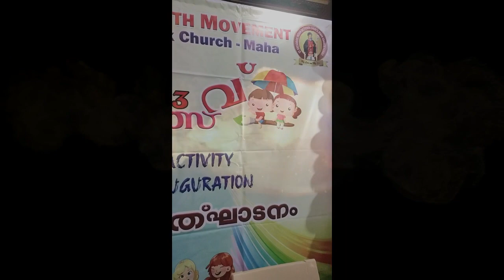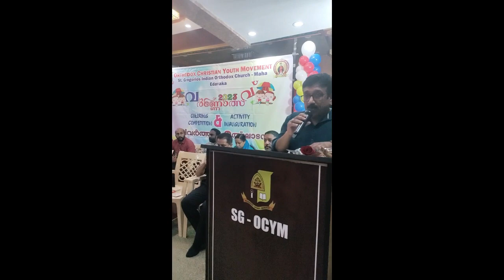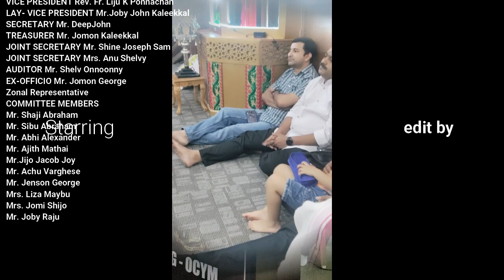inauguration day Ocym Kuwait 2023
inauguration day